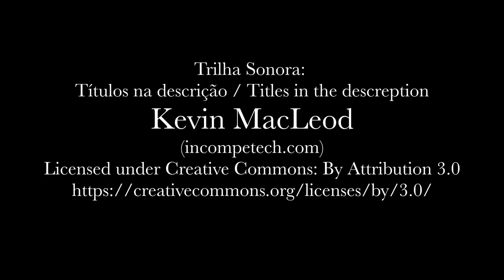QUEM É JOANA?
Olá, queridos fãs da série O HOSTEL DA JOANA, este é o primeiro vídeo da série HostelResponde, onde estarei respondendo perguntas feitas pelos fãs sobre a série e sobre mim também!

Não se esqueça de se inscrever, dar moinha e ativar o soninho, é importantíssimo!

Créditos/Credits

Trilha sonora por títulos em ordem/Soundtrack by titles in order:
1.Galway
2. Master of the Feast
3. Industrious Ferret
4. Hidden Wonders
5. Desert of Lost Souls
6. Mistery Bazaar